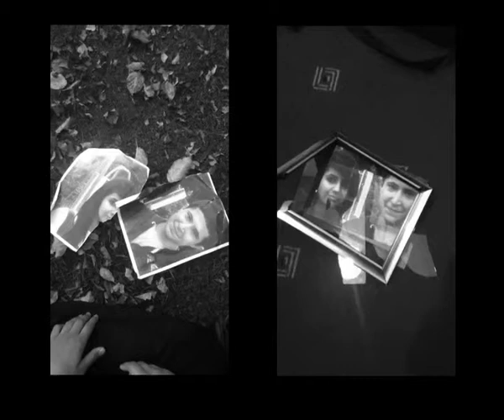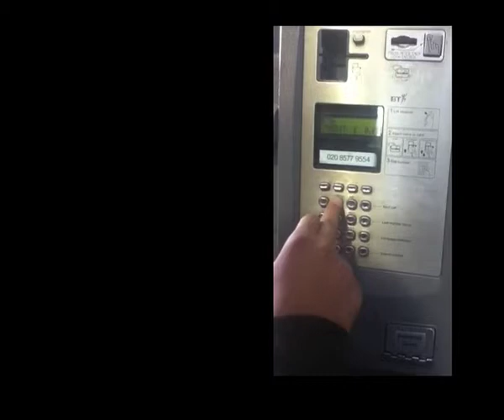janat ruweyda mus vid